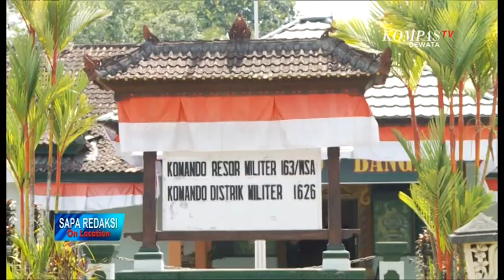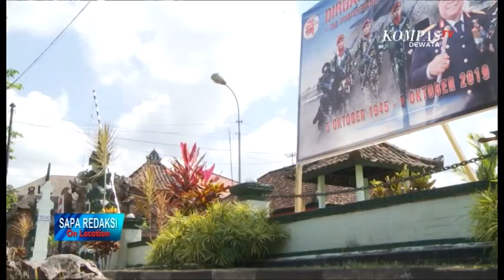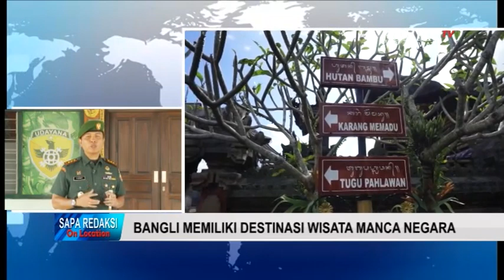SAPA REDAKSI ON LOCATION KODIM 1626 BANGLI LARI KELILING BALI TGL 22 OKTOBER 2019 SEG 01